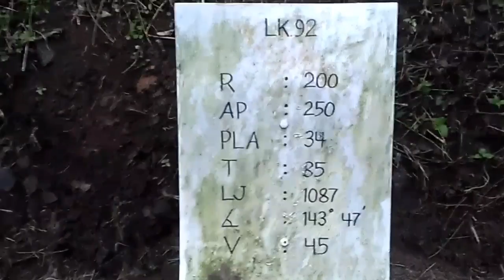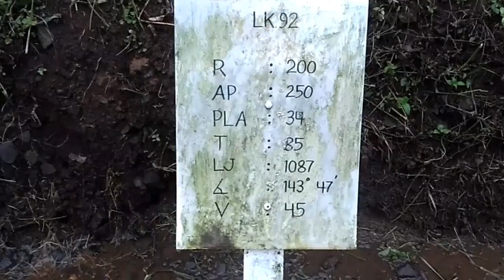Review Rel Gongsol (kereta api )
Selamat datang di Chanel coboy Spoor
Konten saya menyajikan tentang perkeretaapian
Dalam video kali ini saya menerangkan apa itu rel Gongsol
Rel Gongsol adalah rel tambahan pada tikungan tajam
Ketika roda masuk rel Gongsol maka akan terdengar suara khas.
Rel Gongsol akan banyak di temui di daerah Daop 2 Bandung.
Untuk itu dalam video kali ini saya menerangkan secara singkat apa itu rel Gongsol.